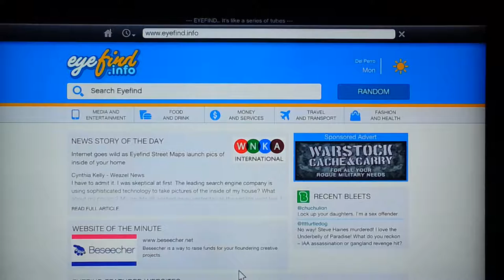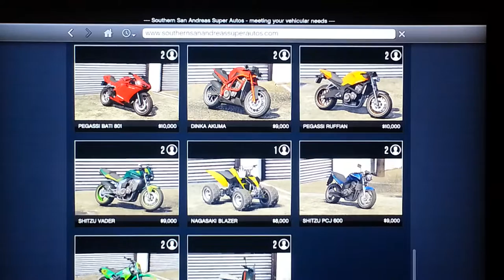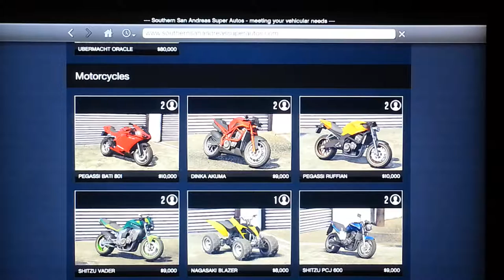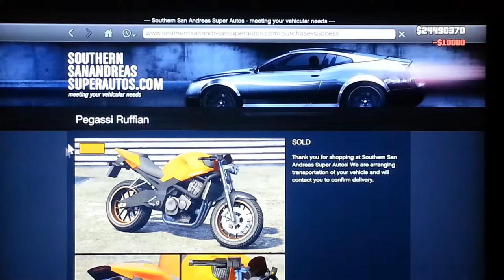Livin' in LS #3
I think its number 3.?.